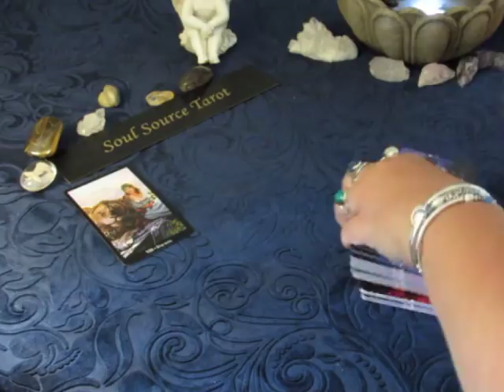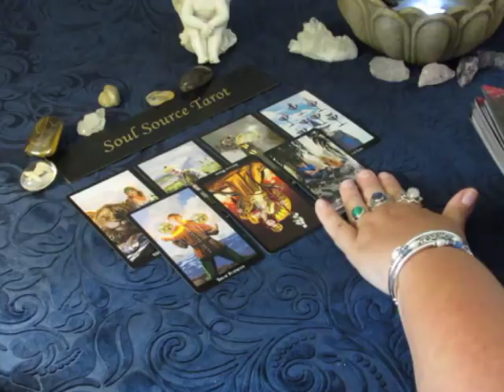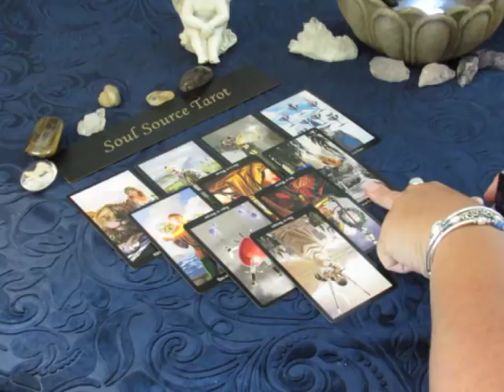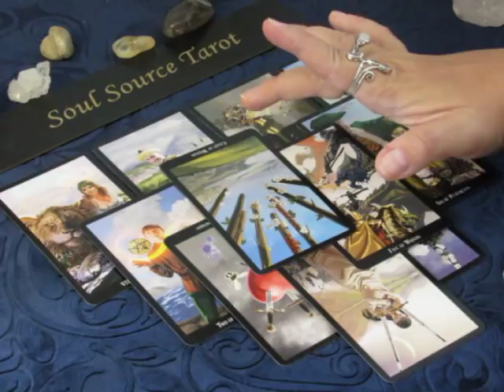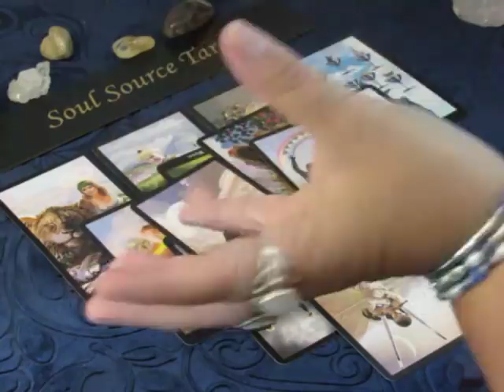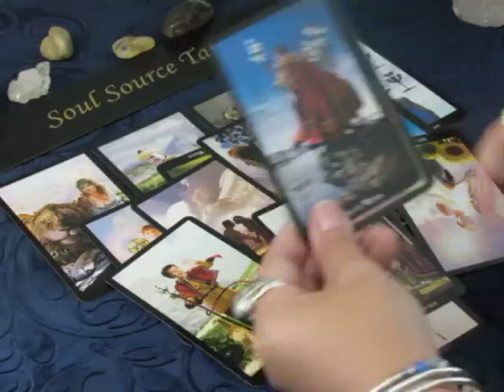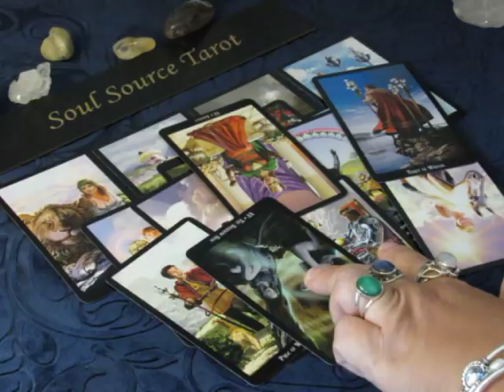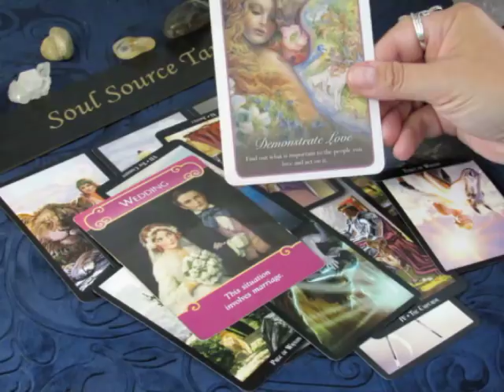~Sagittarius~Love~What Do YOU want?~ July 9 to 15, 2018 Sagittarius Tarot Reading